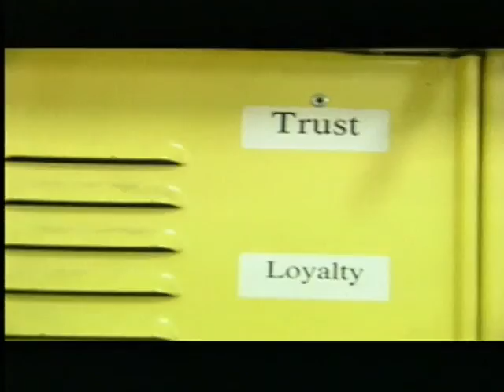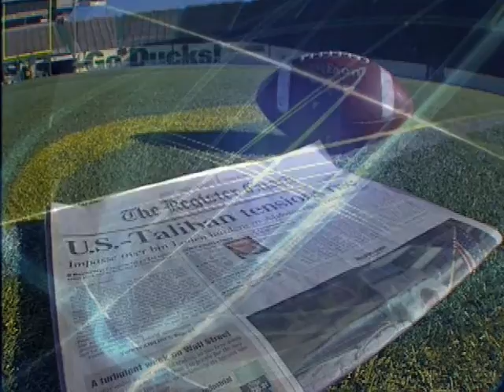Jon Horton - The Broadcast Years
These are examples of Visual Storytelling from my work at Flying Colours. The art of visual storytelling is as much about what you don't say as what you do... getting out of the way to let the story tell itself. Only when context was needed did I write narration. (first example is at 4:33.)

Beginning at 13:38 are my leads for Runnin' with the Pac where I wrote creative introductions to stories with innovative locations on many occasions.

At 21:41 is a teaser and intro for a magazine show for Oregon State football.

At 22:56 is Goin' Deep with the Ducks. This example was for the first show after September 11, 2011, when news and sports collided.